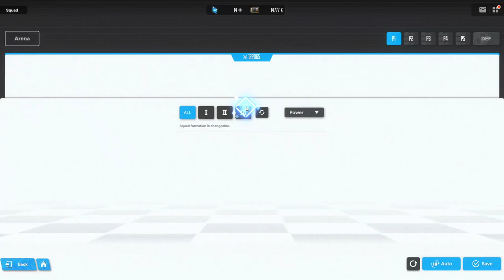BEST PVP DUO IN THE GAME?!? BLANC & NOIR DESTROY PVP!!! Goddess Of Victory: Nikke